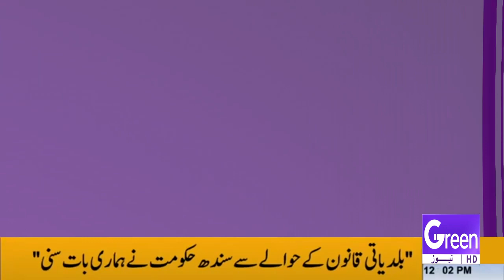GREEN NEWS | HEADLINES | 12PM | 08-02-2022